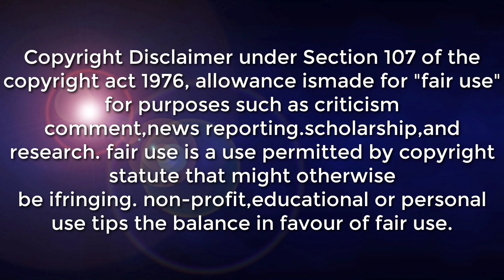WEATHER UPDATE TODAY | POSIBLENG BAGYO SA ADVANCE FORECAST ALAMIN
SYNOPSIS: Shear line affecting the eastern section of Central and Southern Luzon. Northeast Monsoon affecting Northern Luzon and the rest of Central Luzon.

*Mindanao Cloudy skies with scattered rainshowers and thunderstorms Easterlies Possible flash floods or landslides due to moderate to at times heavy rains

*Ilocos Region, Cordillera Administrative Region, Cagayan Valley, and the rest of Central Luzon Partly cloudy to cloudy skies with isolated light rains Northeast Monsoon No significant impact

*Aurora and Quezon Cloudy skies with rains Shear line Possible flash floods or landslides due to frequent moderate rains

DOST-PAGASA SITE
WINDY APPS
ZOOM EARTH